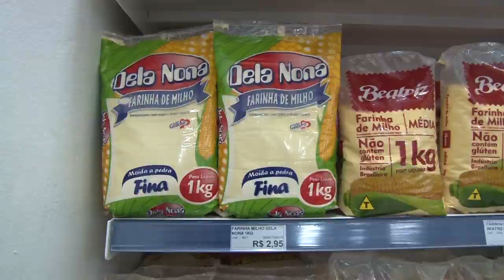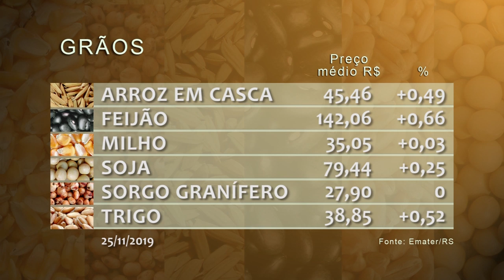Rio Grande Rural #1094 01/12/19 1º bloco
- No município de Casca, agroindústria de farinha de milho garante geração de renda e sucessão familiar.